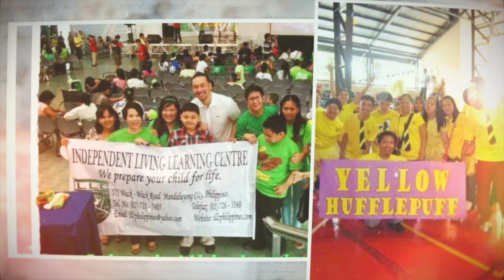ILLC 15 years - photo avp